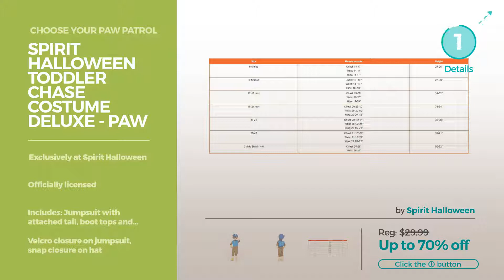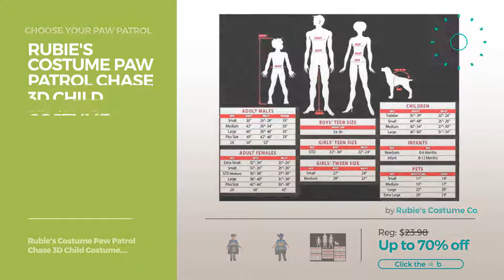Paw Patrol Costumes Paw Patrol Fun Collection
Online shopping from a great selection at Toys & Games Store.
paw patrol Costumes
Rubie's Costume Toddler PAW Patrol Chase Child Costume, One Color, Small Toddler PAW Patrol Chase Child Costume, One Color, Small

Rubie's Costume Toddler PAW Patrol Marshall Child Costume, One Color, 3-4 Years Toddler PAW Patrol Marshall Child Costume, One Color, 3 4...

Rubie's Costume Toddler PAW Patrol Skye Child Costume, One Color, Small Toddler PAW Patrol Skye Child Costume, One Color, Small

Paw Patrol Little Boys' Toddler Chase Hoodie, Navy, 5T Boys' Toddler Chase Hoodie, Navy, 5T

Rubie's Costume Paw Patrol Rubble Value Child Costume, Small Paw Patrol Rubble Value Child Costume, Small

Rubie's Costume Paw Patrol Everest Value Child Costume, Small Paw Patrol Everest Value Child Costume, Small

Spirit Halloween Toddler Chase Costume Deluxe - Paw Patrol Toddler Chase Costume Deluxe Paw Patrol

Paw Patrol Little Boys' Toddler Marshall Hoodie, Red, 4T Boys' Toddler Marshall Hoodie, Red, 4T

YL Paw Patrol Set of 7 Cape & Mask Cosplay Kids Costume Party of 7 Cape & Mask Cosplay Kids Costume Party

Rubie's Costume Paw Patrol Chase 3D Child Costume, Toddler Paw Patrol Chase 3D Child Costume, Toddler

Paw Patrol Marshall And Chase Boys Costume Combo (Toddler (2T-4T)) Marshall And Chase Boys Costume Combo (Toddler (2T 4T))

Rubie's Costume Paw Patrol 3D Marshall Child Costume, Toddler Paw Patrol 3D Marshall Child Costume, Toddler

Try also